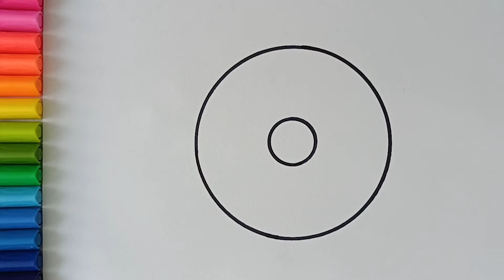Drawing, Painting and Coloring A Donut| Draw A Pikachu Donut | Basic painting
Let's Draw A Pikachu (Pokemon) Donut  😍💕
Happy watching 🤩